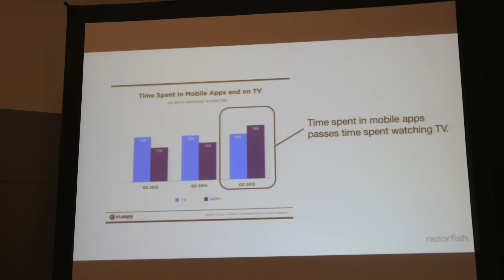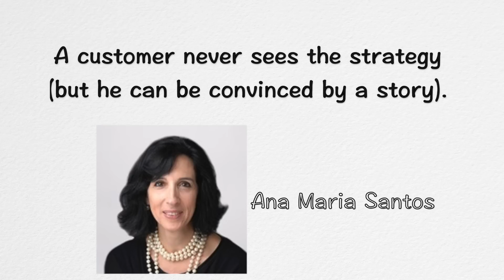DMA 2015 &THEN 2015 - Les enseignements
Ce qu'il faut retenir de la DMA 2015 / &THEN15 : les sujets chauds du moment, verbatims, interviews. 5 mn pour être au top du Data Driven Marketing !